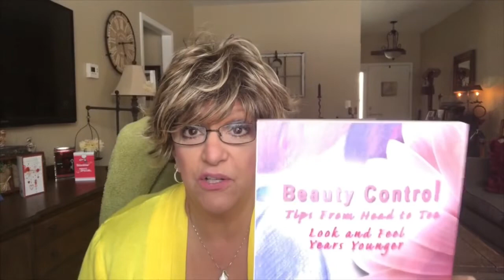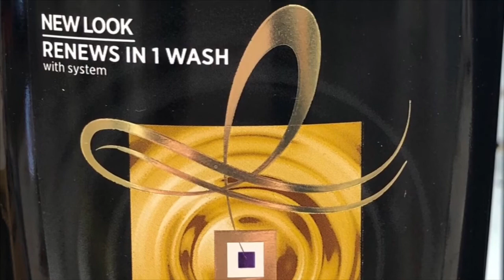Giveaway/500 subs/Bonus Tips on Hair and Scalp/CVS coupons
Thank you all for allowing me to hit my 500 subscriber milestone. I could not have done this without your love and support.  I am beyond happy and to show my appreciation I will be announcing a giveaway in my next video  so keep watching.

Today is a little bonus on some great hair and scalp tips that is also part of our feel good beauty too! You will see alot of Beauty Tips from Head to Toe on my channel as well as alot of other topics also.

February 24th!  You won't want to miss this one.